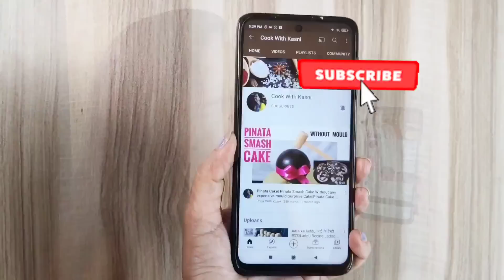Weight loss recipes|Breakfast/Snacks Idea For Weight loss |Foxnut for Weight loss| Dahi Makhana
Dahi Makhana Chaat is a very easy to make, delicious and healthy.
Weightloss recipe
Do give this recipe a try

Ingredients required-
20g Makhana/fox nuts
1 tsp ghee
2 cups dahi
Black salt

2 green chillies
Ginger
Fresh coriander
Black salt
1/2tsp jeera
Salt
Ice cubes

For serving-
Sweet chutney
Pomegranate